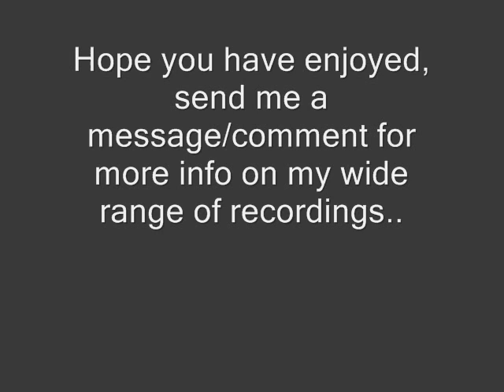Tico Tico Best Ever!!!!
This is another of my home recordings, of a classic tune Tico.  Hope you enjoy!